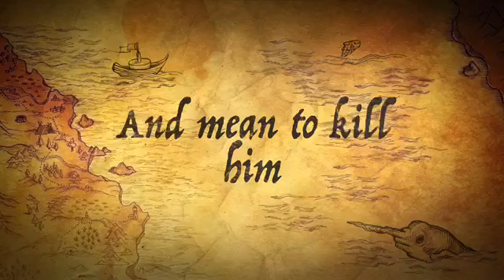The Ambush- trailer